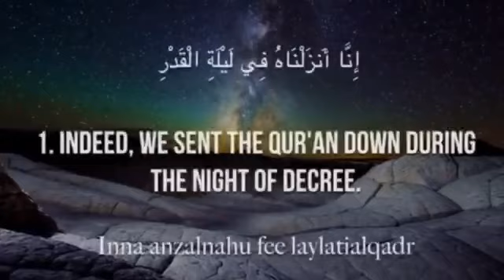Tazkirah Ramadan MAKDIS SMATBP 2022 : Nuzul Quran (bahagian 1)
Tazkirah disampaikan oleh Ustaz Mohd Salehudin bin Mohd Azmin. Selamat menonton.